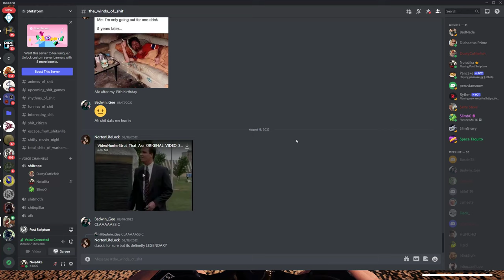Post Scriptum Desert Rats